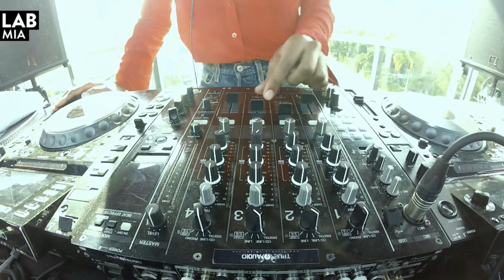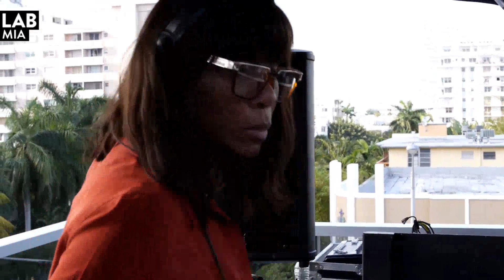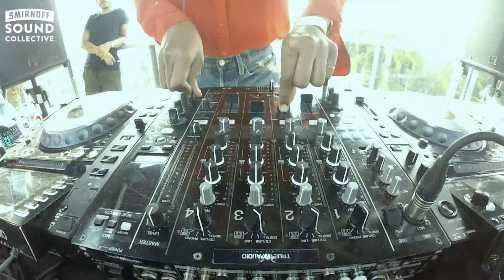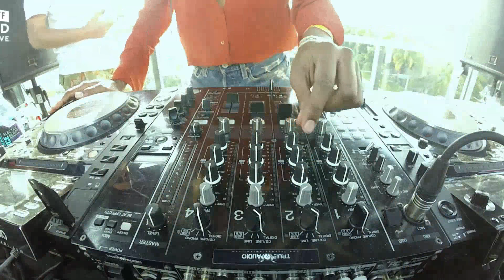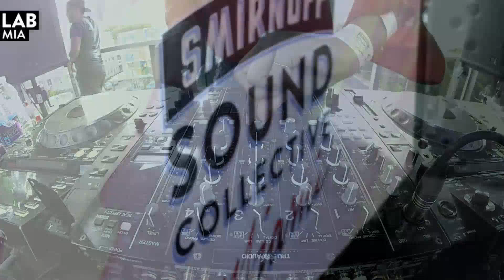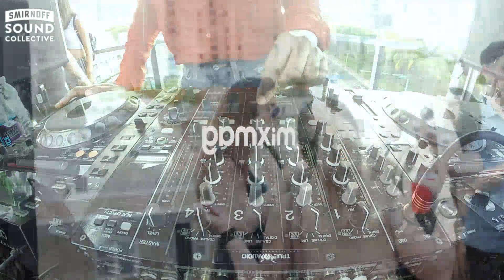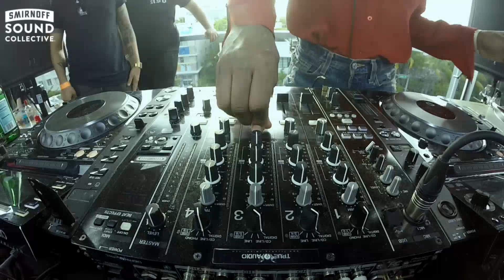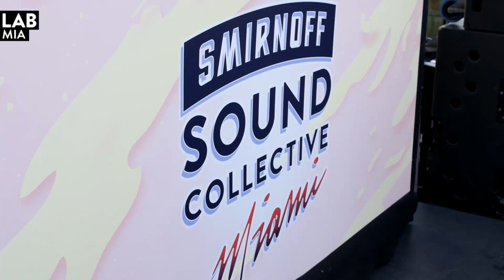HONEY DIJON DJ set in The Lab Miami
Mixmag and The Smirnoff Sound Collective present The Lab Miami.

For Miami Music Week 2016, Mixmag and The Smirnoff Sound Collective are bringing The Lab to South Beach. On Saturday, March 19 we have the fabulous Honey Dijon for a one hour set.